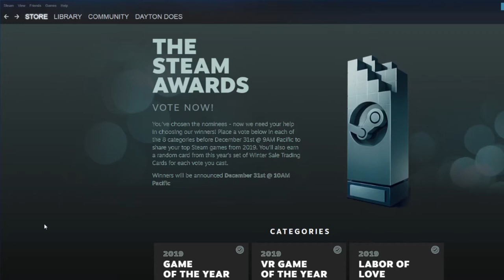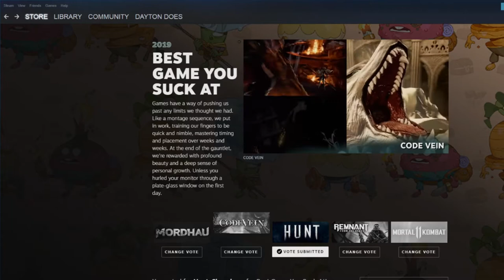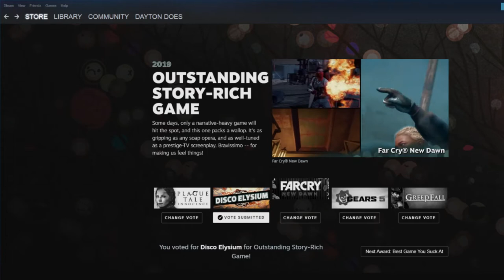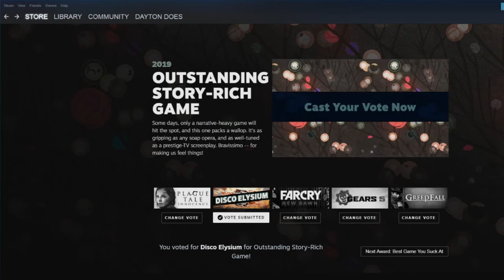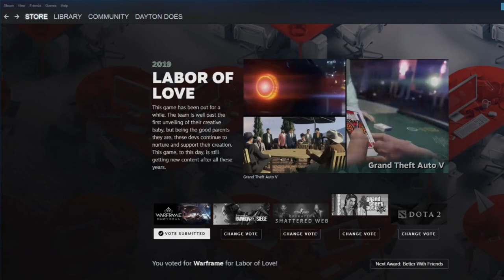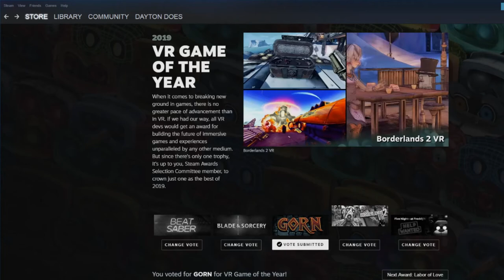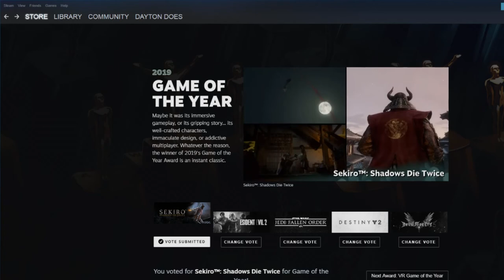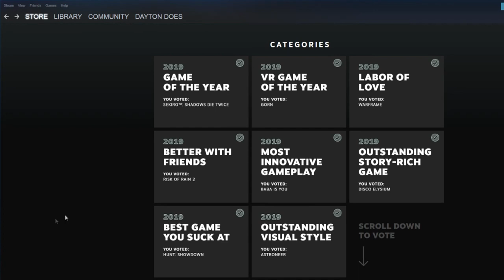Thoughts on Steam Awards 2019: Ranting For An Hour About Vidya (2019 Steam Awards Reaction/Opinions)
Time to talk about the Steam Awards for 2019! There are plenty of worthy titles pushing for a coveted Steam Award, and some not so worthy... Who will be the one to pass ultimate judgement? I volunteer! My opinions will separate the chaff from the wheat.

Steam Awards are a relatively new thing, being started in 2016... And its about time that we jumped into this pile with both feet. I think some Steam Awards are just meant to be silly, but taking home a Game of the Year award is always an honor.

I am excited to present my opinions, but please remember that they are just that. This isn't meant to stir the pot in any way... Taking a look at the Steam Awards is just meant for a good time to be had by all! Let's talk smack about some video games!

The Steam Awards are selected in two phases. In the first phase, Valve selects a number of categories, atypical of those used in gaming awards, and allows any registered Steam user to select one game available on Steam for that category. Valve also allows each user to submit their own voting category, along with their nomination for it. In the first Awards, this nomination period was concurrent with one of Steam's holiday sales during a week period in the month of November 2016. During this period, Valve stated they received about 15 million nominations.Valve subsequently reviews the nominations. For the pre-defined categories, Valve selects the five top games for final voting, and then reviews the user-defined categories to select a number that represent the most-frequently suggested ones, and the top five games nominated for those. These nominations are then presented to Steam users during another week-long period, giving each user the opportunity to vote for one of the five nominated games in each category. Following this, Valve announces the winners.The Steam Community has spoken, and we are proud to announce the finalists for The Steam Awards 2019 -- but we still need your help choosing the winners!Voting will open on December 20th, at the start of the 12th annual Steam Winter Sale. Vote in each of our 8 categories to share your top Steam games and developers from 2019 and obtain this year’s set of trading cards.Voting closes January 3rd and winners will be announced early February 2019. Good luck to all of our nominees!Nominees for Game of the Year    Sekiro: Shadows Die Twice    Resident Evil 2    Jedi: Fallen Order    Destiny 2    Devil May Cry 5Nominees for VR Game of the Year    BeatSaber    Blade & Sorcery    GORN    Borderlands 2 VR    Five Nights at Freddy's: Help WantedNominees for Labor of Love    Dota 2    Grand Theft Auto V    Rainbow Six Siege    CS:GO    WarframeNominees for Outstanding Visual Style    GRIS    Subnautica: Below Zero    Total War: Three Kingdoms    Astroneer    Katana ZeroNominees for Better with Friends    Risk of Rain 2    Age of Empires II    Ring of Elysium    DayZ    DOTA UnderlordsNominees for Best Game You Suck At    MORDHAU    CodeVein    HUNT    Remnant From The Ashes    Mortal Kombat 11Nominees for Outstanding Story-Rich Game    Plague Tale Innocence    Disco Elysium    Far Cry: New Dawn    GEARS 5    GreedfallNominees for Most Innovative Gameplay   Baba Is You   Slay The Spire   My Friend Pedro   Oxygen Not Included   Planet ZooI always enjoy going through the popular kids games. Nothing I play ever gets picked but I'm totally not salty about it. Steam Awards 2019 is still great fun to talk about! If you're looking for which ones will win, just pick anything other than my opinion.